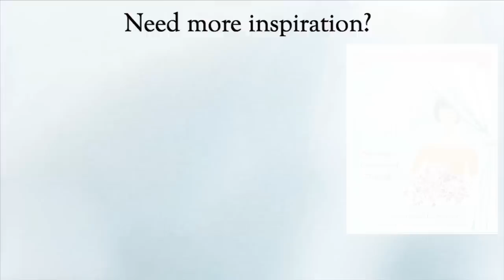Q&A Part 1 Motivation, Chic at Home, Travel, Social Anxiety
In this segment of reader questions answered, I address topics of motivation, being chic at home with children, traveling with children and social anxiety at parties.

This is a long video, so below are the times in the video where I discuss each topic.

0:33 I discuss the my work/ writing routine

3:55 I discuss being chic & poised with small children

9:00 How to deal with social awkwardness at parties

12:40 Traveling overseas with small children